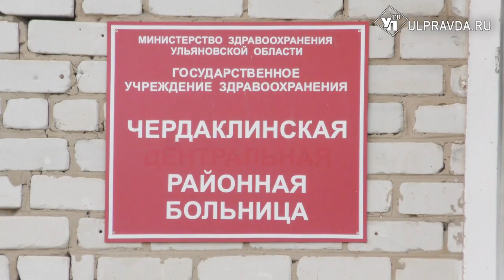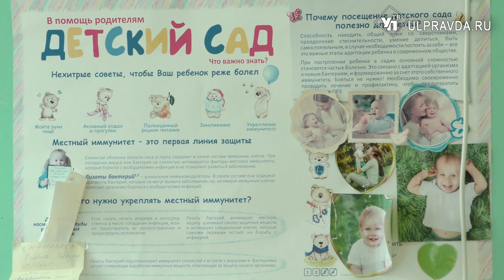Окончил университет, получил миллион. Зачем Ульяновской области «Земский доктор»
В регионе удачно реализуется программа модернизации первичного звена здравоохранения. Так, летом в Чердаклинскую поликлинику пришли работать два молодых специалиста: врач-терапевт и врач-педиатр.